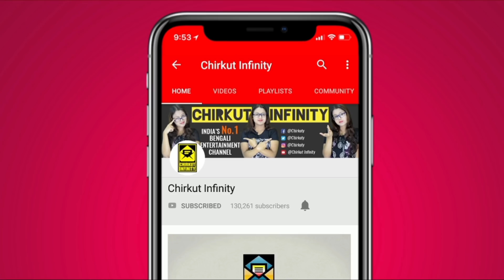আসছে বিজয়িনী! বন্ধ হচ্ছে কোন সিরিয়াল? | Bijoyinee | Star Jalsha | Chirkut Infinity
প্রতিভাকে কখনো ক্ষমতা দিয়ে আটকে রাখা যায় না। মঞ্চে ঝড় তুলতে আসছে এমনি এক অদম্য প্রতিভা - বিজয়িনী শুধুমাত্র স্টার জলসা-এ l